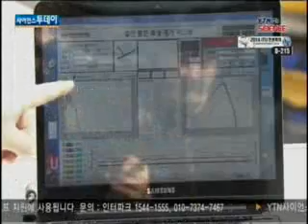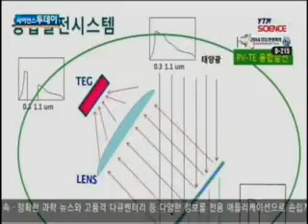버려지는 태양에너지로 발전 / YTN 사이언스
[앵커]버려지는 태양에너지를 이용해 추가로 전기를 생산하는 태양에너지 융합발전시스템이 개발됐습니다.무한한 자원인 태양에너지를 활용하는 이 기술은 에너지문제 해결과 태양에너지의 활용성을 높이는 데 도움을 줄 전망입니다.이정우 기자입니다.[기자]청정에너지로 각광받는 태양광.   그러나 현재 쓰이는 실리콘 태...